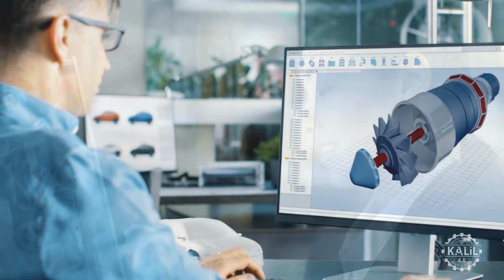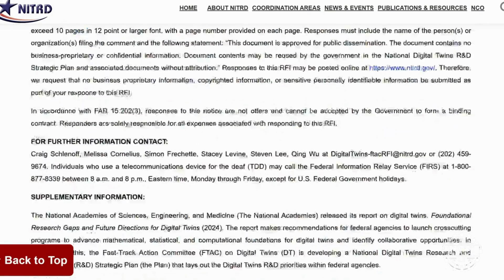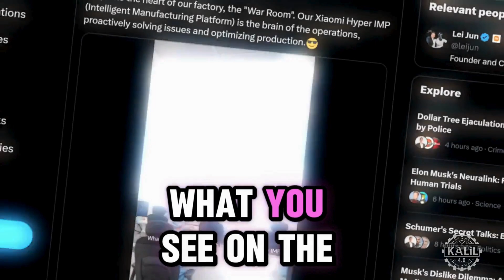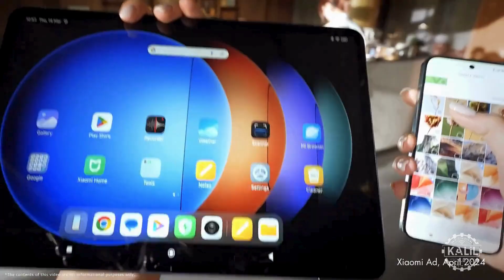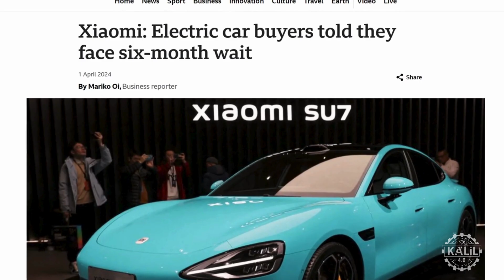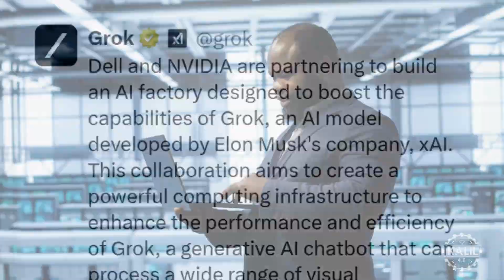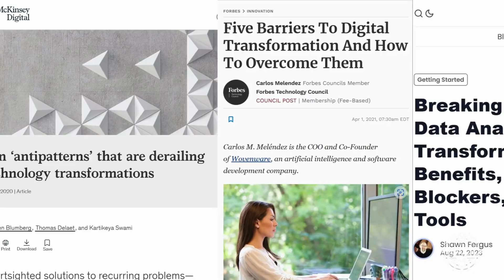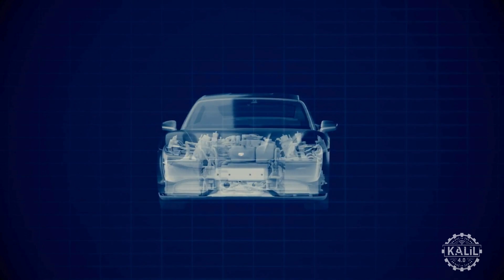The $125 Billion Digital Twin Explosion Nobody Sees Coming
The global digital twin market is set for meteoric growth with one region in particular driving adoption.

0:00 Introduction to the Digital Twin Market
1:14 Digital Twins in Olympic Swimming Training
2:58 US Government's Strategic Plan for Digital Twin Technology
4:45 Solar Cell Digital Twins for Rapid Production
6:20 GR1 Humanoid Robot and Digital Twin Integration
8:47 Xiaomi's Fully Automated Smart Factory
10:10 Nvidia's PlaMo Technology for Humanoid Movements
11:08 Dell and Nvidia's AI Factory
12:53 Siemens and Microsoft's Digital Twin Language Collaboration
13:53 Gillette Stadium's Digital Twin Transformation
14:53 Porsche's Digital Twins for EV Batteries

According to a new report from Allied Market Research, the digital twin market will rise from $6.5 billion in 2021 to $125.7 billion by 2030.

The expected compound annual growth rate is nearly 40 percent.

Digital twins are virtual replicas of real-life entities that provide deep insights for predicting and optimizing performance across sectors.

Allied Market Research says the automotive and transportation are especially driving demand, aiming to develop more efficient and innovative vehicles.

Asia-Pacific is expected to be the fastest growing region, accordion gto the research, with strong economic growth necessitating automation with significant investments in Internet of things and smart technology.